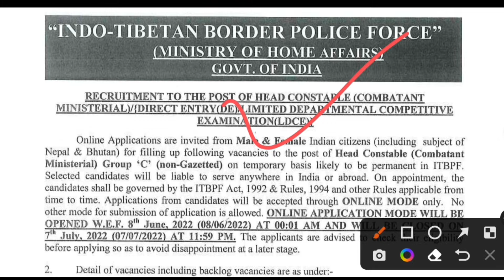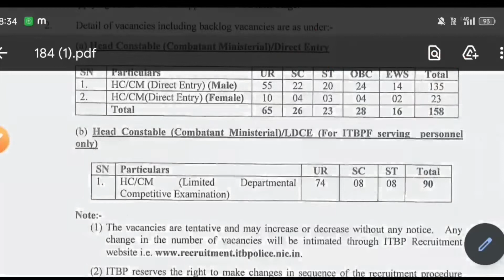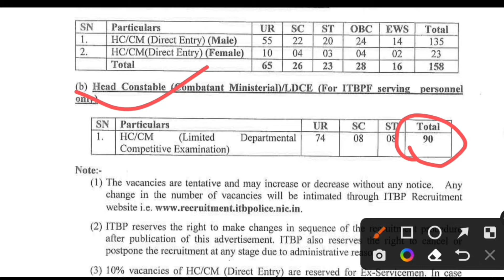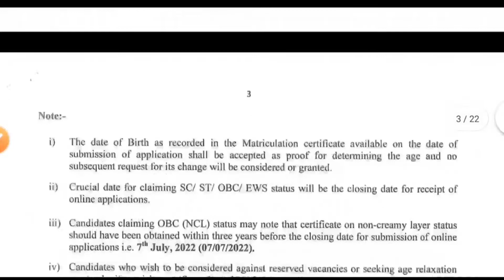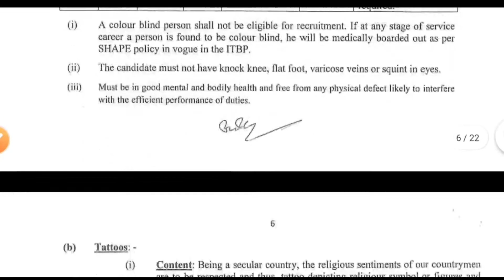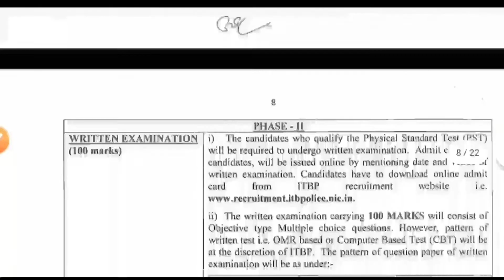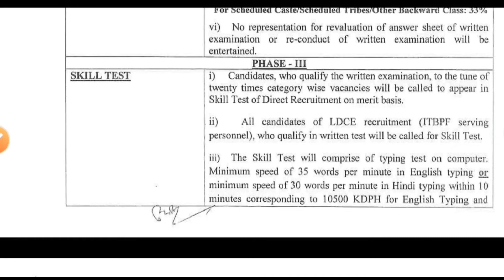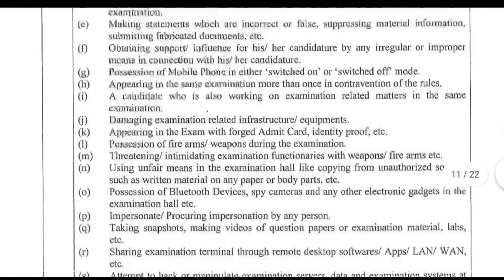ITBP New Vacancy 2022 | ITBP Head Constable Recruitment 2022 | ITBP Bharti 2022